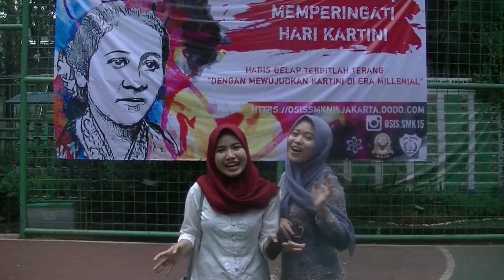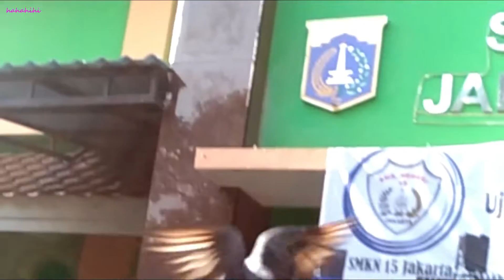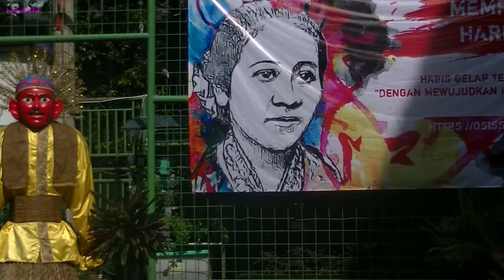Pawai dan Fashion Show di Hari Kartini 2019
SMKN 15 Jakarta memperingati Hari Kartini 2019

Awesome Trap / Future Bass remix by Young Bombs. Original is Burn Wild by Rozes.